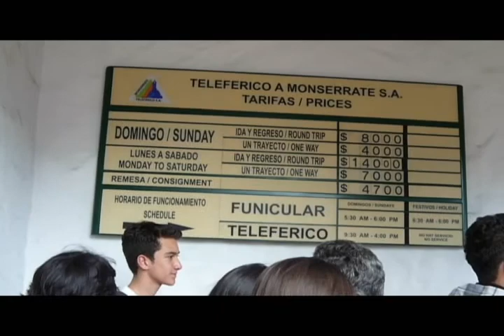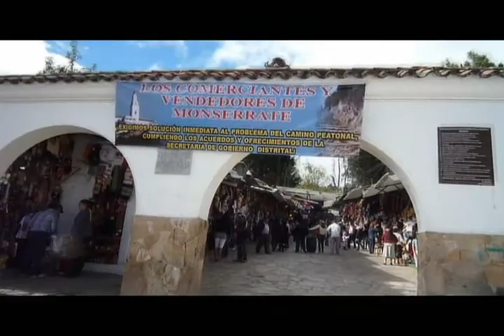Subiendo a Monserrate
Estando en Bogotá, en algun momento habia que afrontarlo: Subir a Monserrate. Y seguro nos hubiese gustado la caminada, pero este alcalde tan inepto y aliado con los particulares no permiten recuperar el camino de peregrinación.

Fonicular, música Colombiana, y sin susto.

Ir conociendo el cerro e ir buscando donde apagar el hambre.
Hacer planos con tecnología semiprofesional que sirvan para pegar  historias profesionales.

Loliar, tomar, reir.

Y luego ver la ciudad mientras el frío te hace saber que estas ahí.

Bogotá, Julio del 2009.